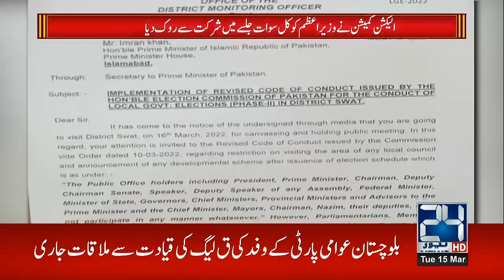WATCH! ECP Banned Entry Of PM Imran Khan In Swat Jalsa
24 News HD is one of the leading news channels of Pakistan bringing you the latest current affairs from Pakistan and around the world.  Live National Assembly and Senate Session.